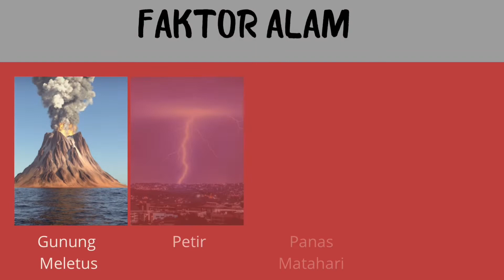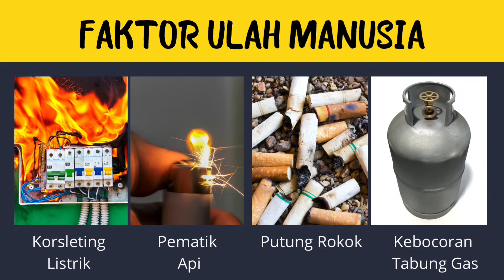Mitigasi bencana kebakaran di mall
Memenuhi Tugas Pembelajaran Mitigasi AUD
DOSEN PENGAMPU :
1. Sri Widayati, S.Pd, M.Pd.
2. Kartika Rinakit Adhe, S.Pd., M.Pd.
NAMA KELOMPOK (2021A) :
1. Adinda Putri Kartikasari (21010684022)
2. Adinda Shelma Maulidah (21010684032)